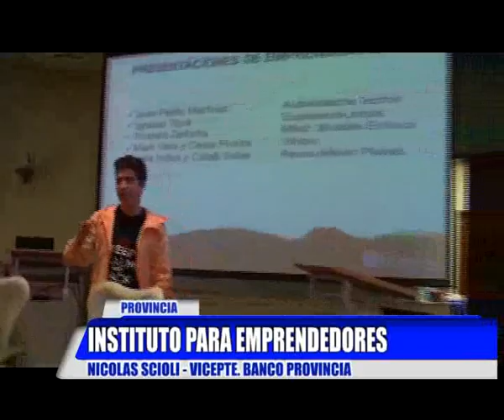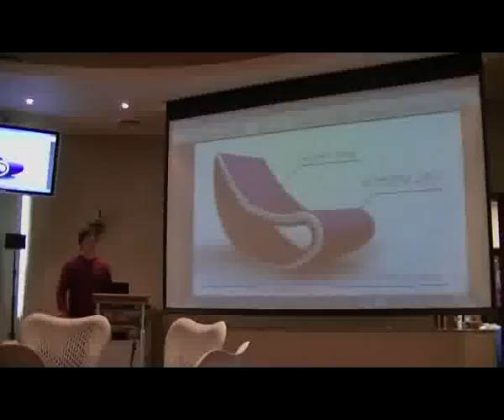EMPRENDEDORES BCO PCIA